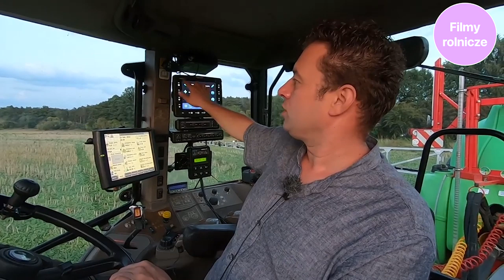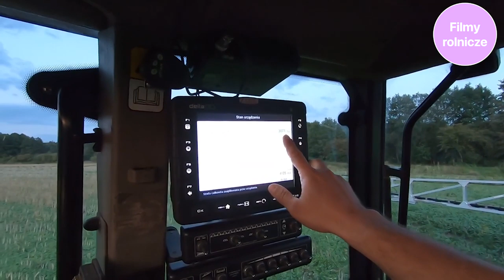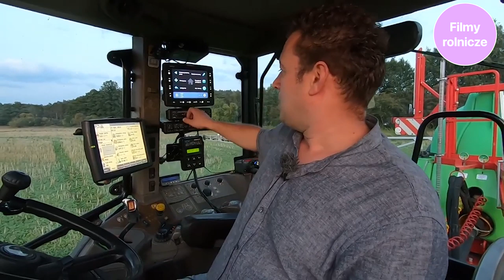Kabina traktora CASE 🤓 Sterowanie funkcjami opryskiwacza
Łukasz Kowalski prezentuje dwa systemy, które umożliwiają precyzyjne sterowanie funkcjami opryskiwacza z kabiny ciągnika marki CASE.